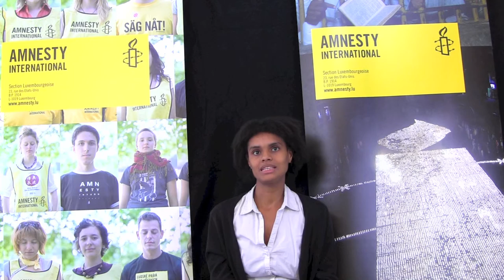Campagne bougies 2013 d'Amnesty International Luxembourg 8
Les bénévoles d'Amnesty International Luxembourg expliquent pourquoi il est important de se mobiliser pour les droits humains.
Agissez vous aussi, participez à la campagne bougies 2013 d'Amnesty International Luxembourg